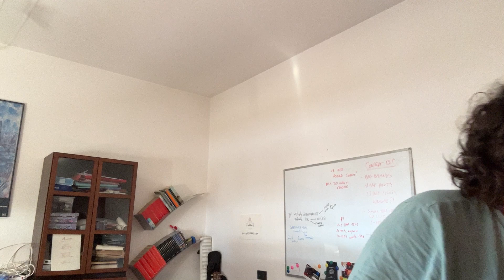EMPOLIINTER A FREDDO + TOP E FLOP DELLA QUINTA GIORNATA DI SERIEA + AIUTIAMO MAYA A CAMMINARE!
Aiutiamo Maya a tornare a camminare, anche pochi euro fanno la differenza!

Grazie per la tua visualizzazione!

Infatti, tutti i proventi di quel che guadagnerò (ancora non guadagno nulla) andranno in beneficienza.

Qui i miei obiettivi, aggiornati alla data di questo video:

👉 € 100 : 🔜 Beneficiario: ENPA Canile di Arzignano
👉 € 200 : 🔜 Suggeriscimi nei commenti del video chi sarà il prossimo beneficiario!

UNISCITI AL BAR BASSO SU STADEO, CON CONTENUTI ESCLUSIVI!

Le interviste del BarBasso sono solo su Stadeo.

Che cos'è Stadeo?

Stadeo ti aiuta a connetterti, chattare e esprimere la tua opinione dal vivo con fan e community di calcio divertenti e competenti.

Una social solo per i fanatici di calcio!

HAI LETTO IL MIO LIBRO?  📚 "Da una tra le voci più popolari nella generazione dei millennial sui temi del lavoro, un libro importante per imprenditori, manager, startupper e tutti coloro che vogliono dare una svolta culturale ed economica al nostro Paese."

LaDupliceAlleanza per la collaborazione startup-aziende e l'innovazione è qui e potete trovarlo qui👇

👉 Find me everywhere on the internet, together with my StopWhining 🔥💪🏻

👏  Clapper: @martabassof
🥅  Stadeo: @martabassof